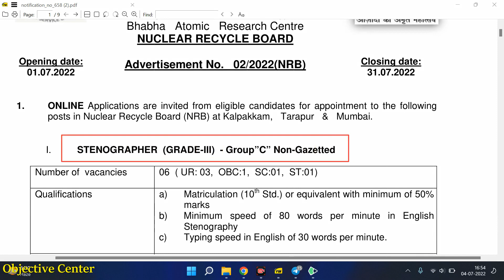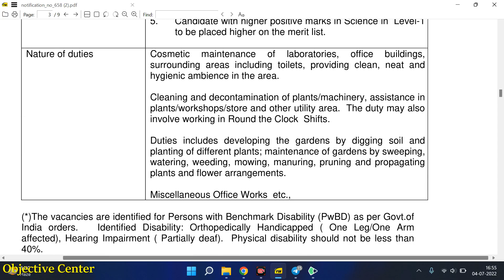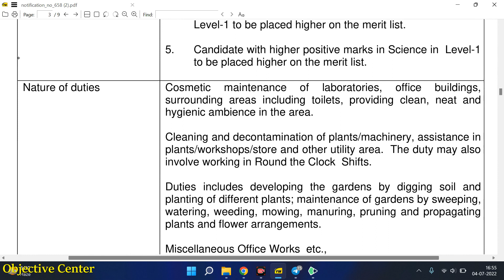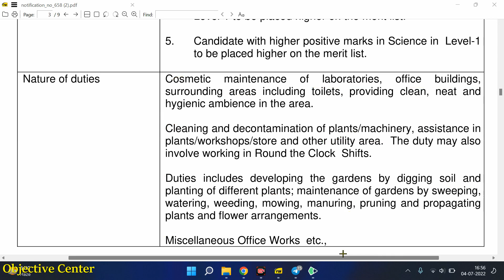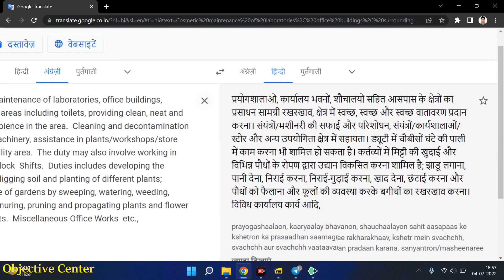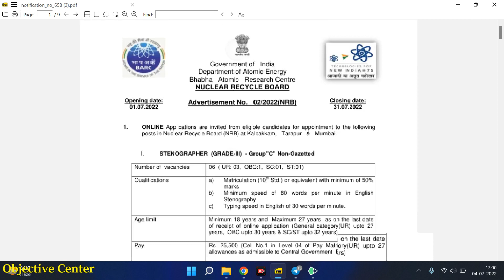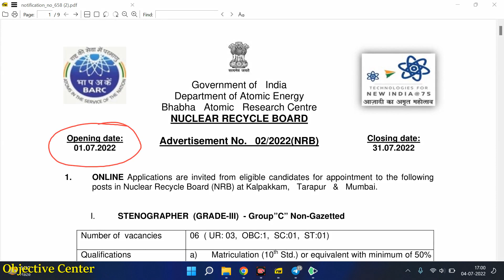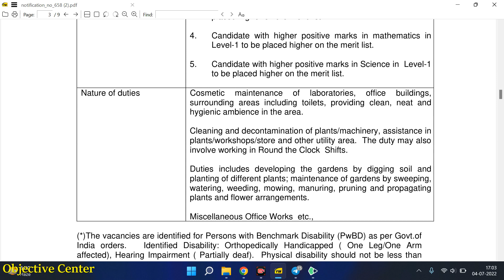BARC Work Assistant Job Profile | BARC Work Assistant ka kam kya hota hai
barc cut off,
barc job profile 2022,
barc work assistant job duties,
barc job duties work assistant,

barc,
barc exam center,
barc exam centre,
barc exam centre 2022,
barc exam city,
barc exam city 2022,
barc ka exam centre kaha banta hai,
barc 2022 exam city,
exam centre of barc,
exam city of barc,
barc exam centres in india,
barc nrb exam center,
barc nrb exam centre,
barc recruitment 2022 exam centre,
barc recruitment 2022 exam city,
barc work assistant exam centre,
barc work assistant exam center 2022,
barc exam centre work assistant,
barc exam city in india,
barc 2022 centre,
barc center,
barc centre,
barc ka exam centre,
barc ka paper kis city me hoga,
barc cut off,
barc cut off 2022,
barc previous year cut off,
barc previous year cut off 2022,
barc work assistant cut off,
barc work assistant cut off 2022,
barc work assistant previous year cut off,
barc nrb previous cut off,
barc nrb previous year cutoff,
barc work assistant previous year cutoff,
barc 2021 cut off,
barc expected cut off 2022,
barc work assistant 2022 cut off,
barc work assistant expected cut off,
barc nrb 2022 cut off,
barc previous year question paper,
barc 2022 cut off,
barc syllabus,
barc exam pattern,
barc exam pattern 2022,
barc work assistant exam pattern,
barc nrb work assistant syllabus 2022,
barc syllabus 2022 work assistant,
barc nrb syllabus 2022,
barc recruitment 2022,
barc 2022 syllabus,
barc work assistant 2022 syllabus,
barc recruitment,
barc recruitment 2022,
barc vacancy,
barc new vacancy 2022,
barc vacancy 2022,
barc bharti,
barc bharti 2022,
barc nrb,
barc 2022 vacancy,
barc nrb recruitment,
barc nrb recruitment 2022,
barc nrb latest recruitment,
barc work assistant recruitment 2022,
barc driver recruitment 2022,
barc steno recruitment 2022,
barc stenographer recruitment 2022,
barc work assistant vacancy 2022,
barc latest recruitment 2022,
barc latest vacancy 2022,
barc latest job update,
barc today update,
barc previous year paper
barc work assistant question paper
barc work assistant previous year question paper
barc iti previous year question paper
barc stage 1st question paper
barc official question paper
barc classes
barc model paper
barc mock test
barc mcq questions
barc questions and answers
barc mcq in hindi
barc paper